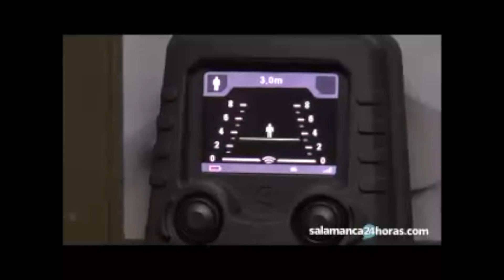Guardian Spain - Camero y SAN en uso de los bomberos de Salamanca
Camero - Sistema de detección basado en la tecnología del radar 3D para la ubicación en tiempo real de objetos en movimiento o estáticos  detrás de paredes y obstáculos sólidos.
San - producción e ingeniería de herramientas hidráulicas eléctricas y mecánicas para aperturas frias. El enfoque de la empresa esta en el alivio de peso manteniendo máxima potencia de fuerza.